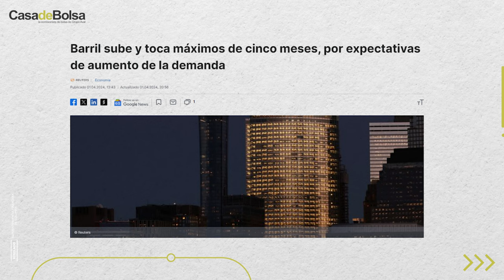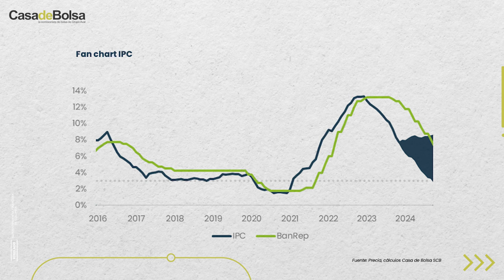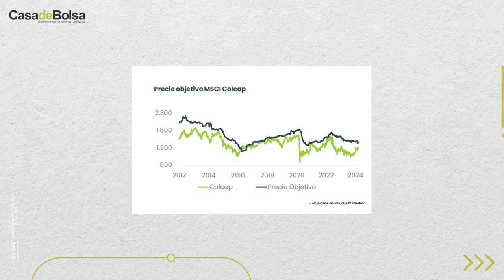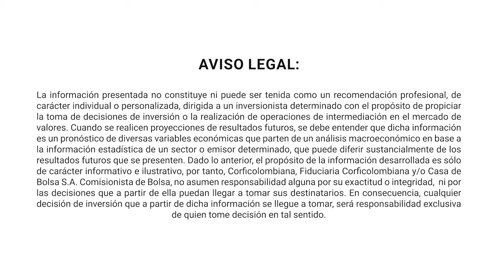PerfilesDeInversiónCdB | Expectativas Adaptativas | CASA DE BOLSA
Nuestro Analista de Renta Fija, Nicolás Aguilera, nos habla sobre el impacto de la inflación en Estados Unidos, el descenso de la inflación en Colombia, el aumento de los peajes y la posible reducción de las tasas de interés por parte del Banco de la República. Además, nos cuenta sobre el mercado de Renta Variable, el sector inmobiliario, el estado del PEI y sus márgenes de rentabilidad.

Para ampliar aún más la información que viste en el video y explorar todos los servicios que tiene Casa de Bolsa Comisionista del Grupo Aval tiene para ti, visítanos en nuestra página web

La información aquí presentada es de carácter informativo e ilustrativo, por lo que no deberá interpretarse como una asesoría, recomendación o sugerencia por parte de Corficolombiana S.A. y/o sus filiales financieras, para la toma de decisiones de inversión o la realización de cualquier tipo de transacciones o negocios. La información y proyecciones mencionadas no deben ser tomadas como una garantía para proyecciones o resultados futuros.

Cualquier cambio en las circunstancias actuales puede llegar a afectar la validez de la información o de las conclusiones presentadas. El uso de la información suministrada es de exclusiva responsabilidad del usuario.

En consecuencia, no se hacen responsables por las decisiones que sean tomadas con base en la información aquí presentada, ni por efectos o consecuencias. Los valores, las tasas de interés, cifras y demás datos que allí se anuncian son puramente informativos y no constituyen una oferta, ni una demanda en firme, para realización de transacciones.